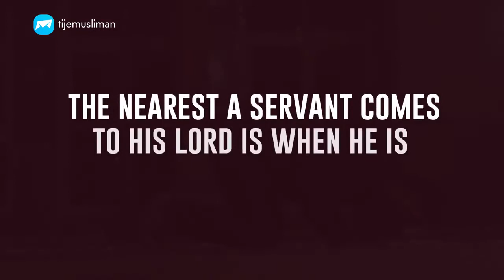How To Become The Best Servant Of Allah By Prostrating | what is prostration